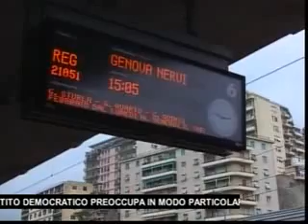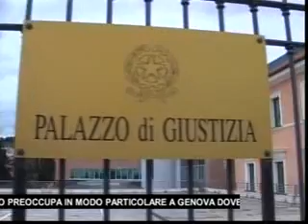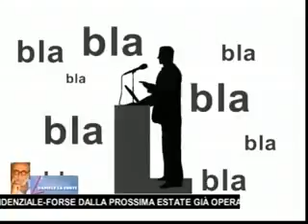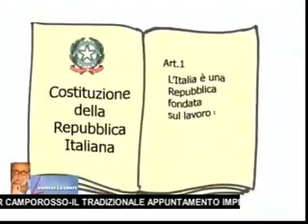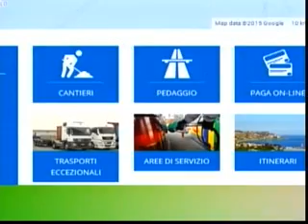TG SERA LUNEDI 20 FEBBRAIO 2017